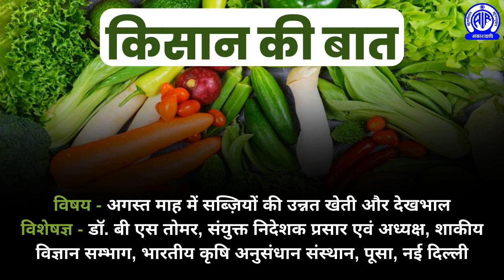Kisan Ki Baat (किसान कि बात) II अगस्त माह में सब्ज़ियों की उन्नत खेती और देखभाल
किसान की बात
विषय - अगस्त माह में सब्ज़ियों की उन्नत खेती और देखभाल
विशेषज्ञ - डॉ. बी एस तोमर, संयुक्त निदेशक प्रसार एवं अध्यक्ष, शाकीय विज्ञान सम्भाग, भारतीय कृषि अनुसंधान संस्थान, पूसा, नई दिल्ली